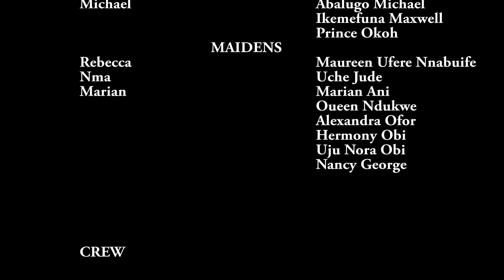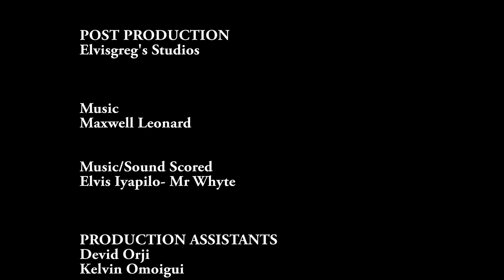The Queen Threw Her With Her Pregnancy Not Knowing She Is Carrying The Next Heir To The Throne